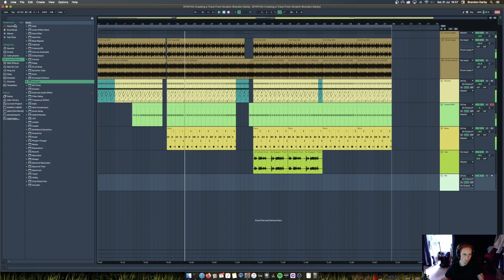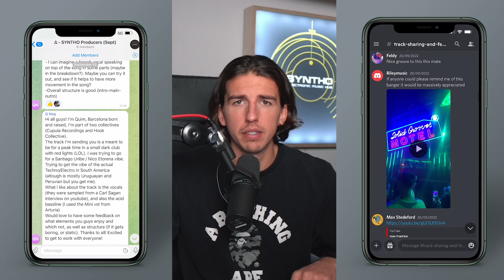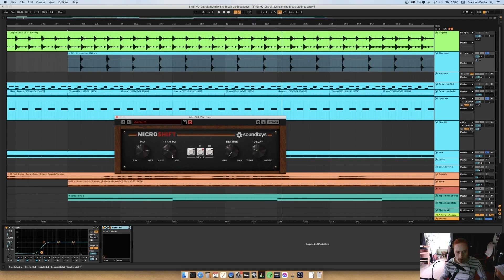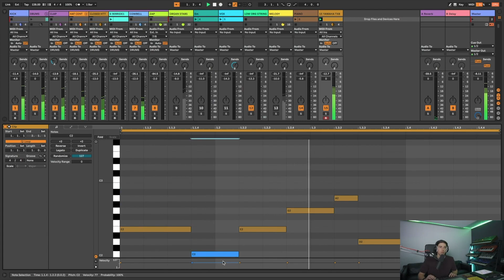4 Easy Ways To IMPROVE Your Music!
In this tutorial I am giving you 4 easy ways that you can improve your music!

I get a lot of questions asking how to beat 'writers block'. There are many ways that you can find inspiration when you are lacking creativity and I discuss 4 of these.

If you have any questions on any of these points, let me know below!

MY ONLINE TEACHING PLATFORM 🚀

I'm Josh, a DJ/Producer/Teacher based in Manchester, UK. I make videos about music, productivity and life.